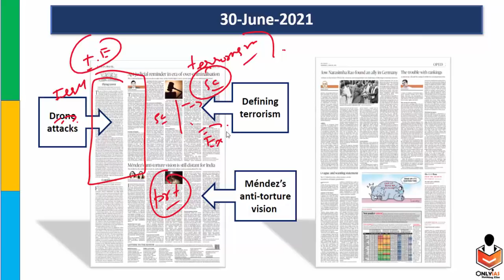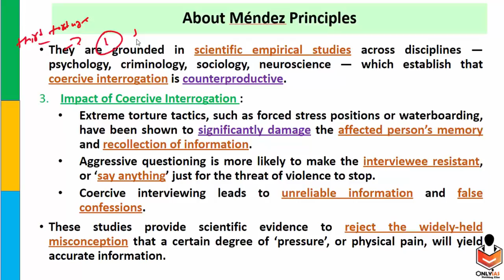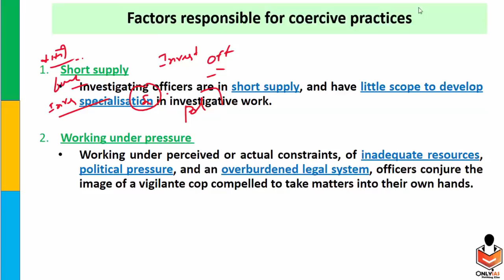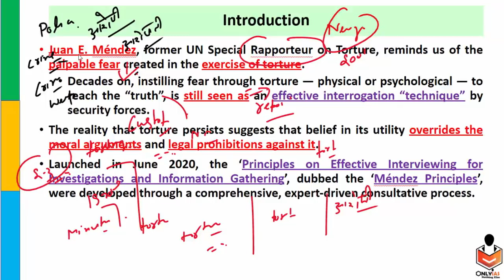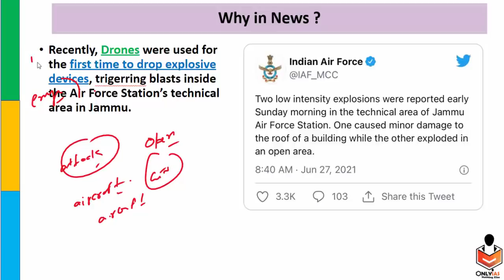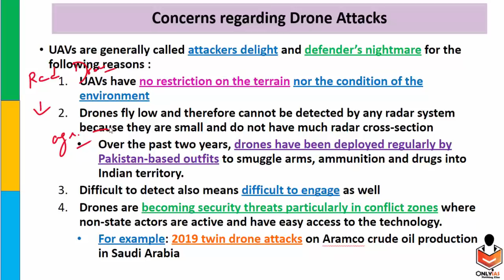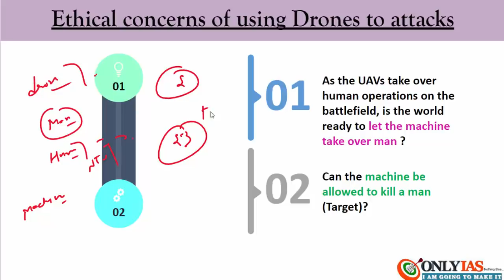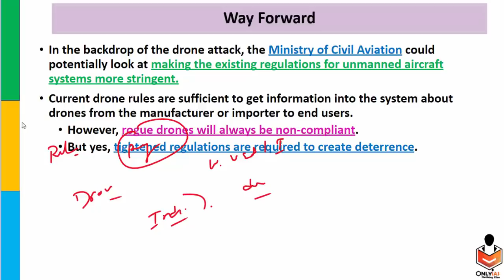30 June, Editorial Discussion, Current Affairs The Hindu ,Sumit Rewri | Dron misuse, Anti Touture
In this video, OnlyIAS team member will discuss 30_June_2021 Editorial Discussion.

Today's Topics

00:00 - Introduction

1:04 - Mendez 's Anti torture Vision in Police custody ( GS paper 2)

14:02 - Drone Detection System (GS Paper 2 & 3)

26:15 - Thank you 🙏